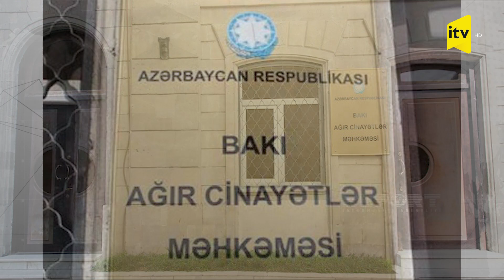Keçmiş MTN polkovniki həbs edilib - DƏLƏDUZLUQ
Ləğv edilmiş Milli Təhlükəsizlik Nazirliyinin polkovniki və Lənkəran Dövlət Universitetinin prorektoru olmuş Bahadır Qocayev külli miqdarda dələduzluqda ittiham olunur.
"Qafqazinfo"nun verdiyi xəbərə görə, Cinayət Məcəlləsinin 178.3.2-ci (külli miqdarda dələduzluq) maddəsilə təqsirli bilinən sabiq prorektor həbs edilib. Keçmiş MTN vəzifəli şəxsi 70 min manatdan çox pulu mənimsəməkdə ittiham edilir.
Bahadur Qocayev barəsində istintaq tərəfindən toplanan sübutlar Bakı Ağır Cinayətlər Məhkəməsinə göndərilib.
Qeyd edək ki, Bahadır Qocayev vaxtilə MTN-nin Qusar və Kürdəmir rayon şöbələrinin rəisi olub. Keçmiş nazir Eldar Mahmudov işdən çıxarıldıqdan və "MTN işi" ilə bağlı araşdırmalar başladıqdan sonra təhlükəsizlik strukturundan çıxarılıb. 2016-cı ildə LDU-nun Ümumi işlər üzrə prorektoru təyin edilib və bir müddət sonra bu vəzifəsindən də azad edilib.
Bundan başqa, vəzifədə olduğu vaxt vətəndaş Fazil Alıyevin 60 min manata aldığı evini hədə-qorxu ilə əlindən almaqda da adı hallanıb.